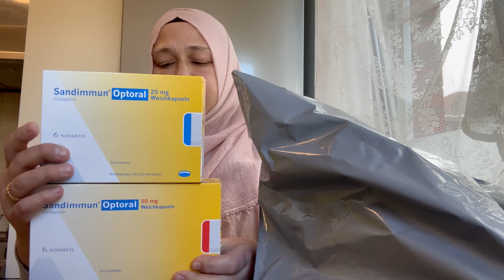İZİNE GİDİYORUZ‼️ÖZEL BİR GÜN‼️BAŞLASIN ALIŞVERİŞ 🛍️ BENİ NEDEN RESTORANTA GÖTÜRDÜ